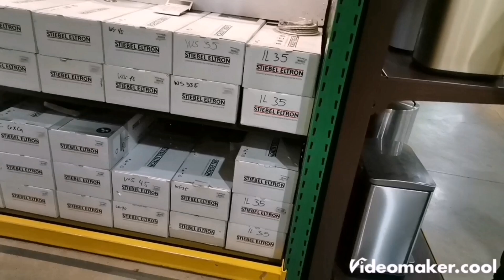Magandang mamili sa wilcon